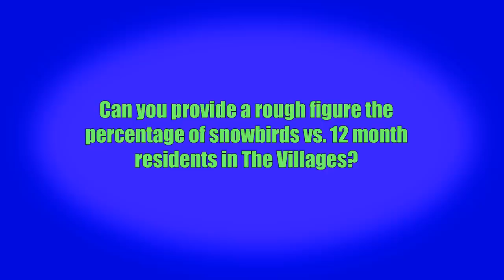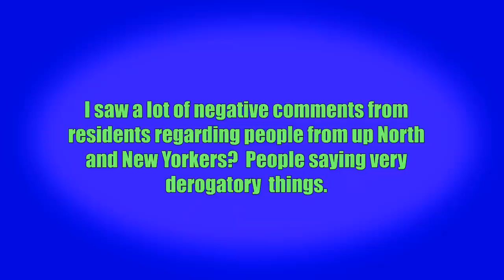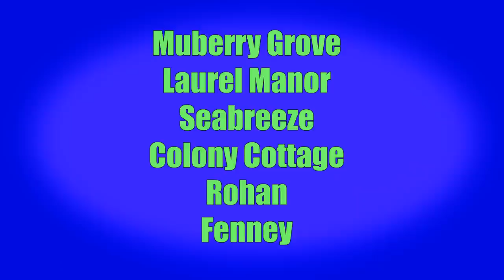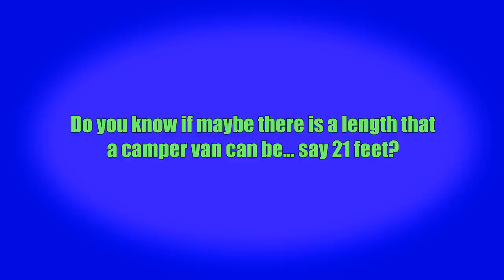Northerners, Crowds, Renters and More on Mailbag Monday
Wrong date!  It's Feb. 15, 2021

Mondays means Jerry and Linda open up the Mailbag and take questions from viewers.  Today they discuss Northern behavior in a Southern town, renters, outsiders, fitness centers, RVs, and more.

Jerry and Linda bring you information that they hope will enhance your retirement.  The channel is more than just The Villages.  It features episodes designed to inspire retirees to make the most of their golden years.  Bicycling, kayaking, hiking, golfing, music, travel and other things of interest to senior citizens more are featured.

Mailing address:
Villages Newcomers
P.O.Box 888

All information and opinions in our videos are ours alone and not guaranteed as accurate.  Any information provided is our way of trying to share answers to questions we had when moving to Florida.